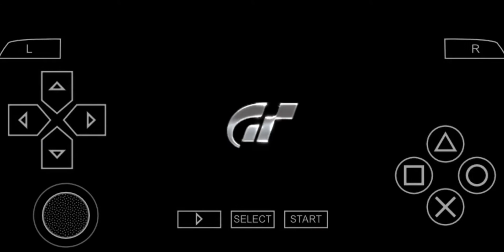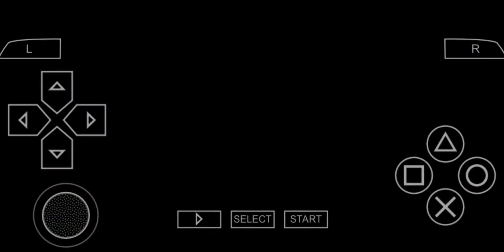Geber Prius di Nurburgring | Gran Turismo PSP Emulator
Kegabutan ini semakin menjadi, sampe Prius pun dipake buat time attack